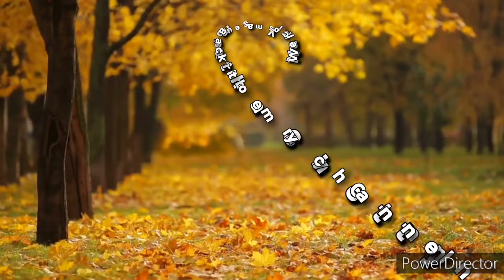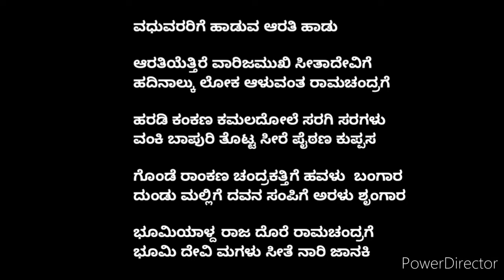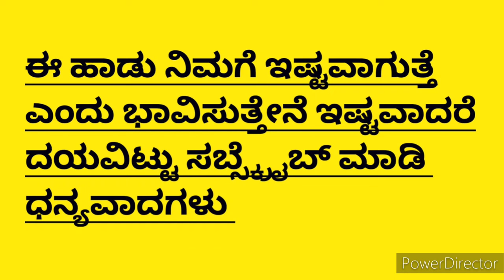ವಧುವರರಿಗೆ ಹಾಡುವ ಆರತಿ ಹಾಡು Marriage Arathi Song In Kannada With lyrics Arathiyettire Varijamukhi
ವಧುವರರಿಗೆ ಹಾಡುವ ಆರತಿ ಹಾಡು

ಆರತಿಯೆತ್ತಿರೆ ವಾರಿಜಮುಖಿ ಸೀತಾದೇವಿಗೆ
ಹದಿನಾಲ್ಕು ಲೋಕ ಆಳುವಂತ ರಾಮಚಂದ್ರಗೆ

ಹರಡಿ ಕಂಕಣ ಕಮಲದೋಲೆ ಸರಗಿ ಸರಗಳು
ವಂಕಿ ಬಾಪುರಿ ತೊಟ್ಟ ಸೀರೆ ಪೈಠಣ ಕುಪ್ಪಸ

ಗೊಂಡೆ ರಾಂಕಣ ಚಂದ್ರಕತ್ತಿಗೆ ಹವಳು  ಬಂಗಾರ
ದುಂಡು ಮಲ್ಲಿಗೆ ದವನ ಸಂಪಿಗೆ ಅರಳು ಶೃಂಗಾರ

ಭೂಮಿಯಾಳ್ದ ರಾಜ ದೊರೆ ರಾಮಚಂದ್ರಗೆ
ಭೂಮಿ ದೇವಿ ಮಗಳು ಸೀತೆ ನಾರಿ ಜಾನಕಿ